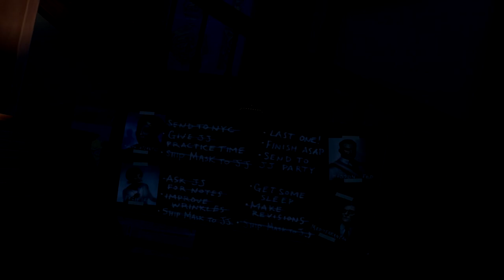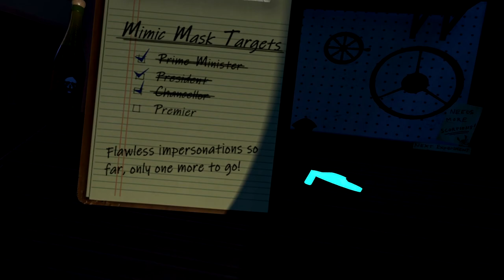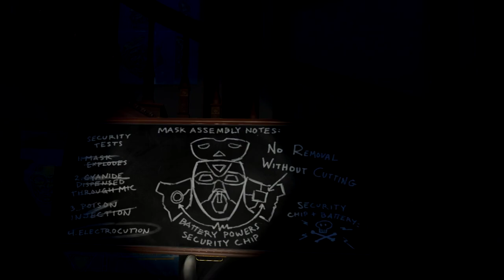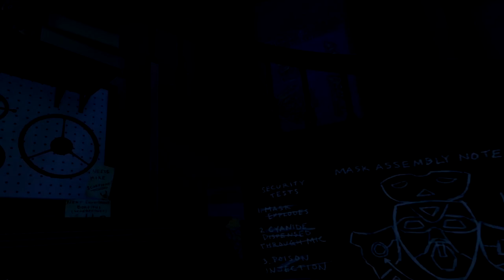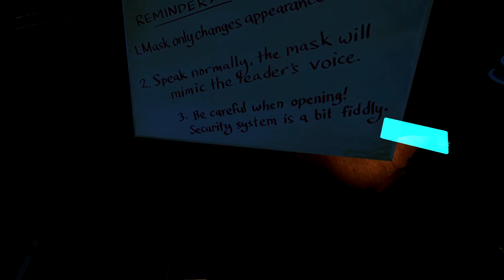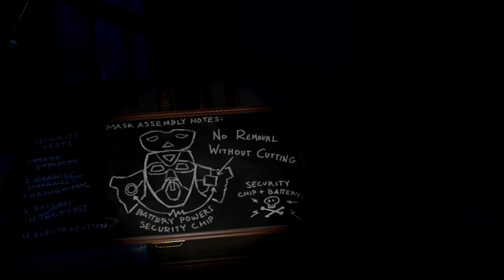I Expect You to Die 2 : The Spy and the Liar | Part 3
I Expect You to Die 2 : The Spy and the Liar is a virtual reality action puzzle video game developed and published by Schell Games. The game is a sequel to the original I Expect You to Die and follows the same protagonist, an agent that must use items within a limited environment to solve puzzles to progress through the game. The plot revolves around the player going through various hurdles as to stop Zoraxis, a megacorporation, from taking over the world.